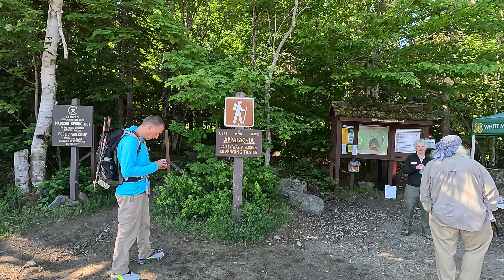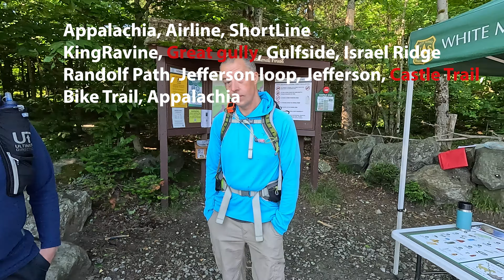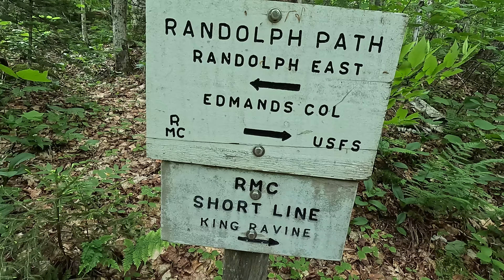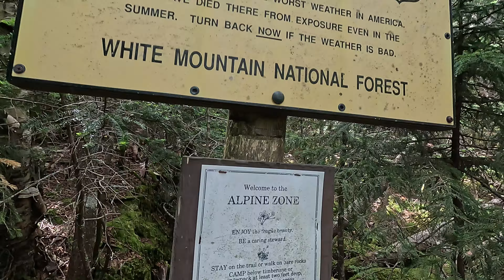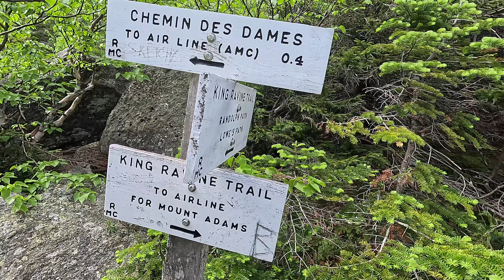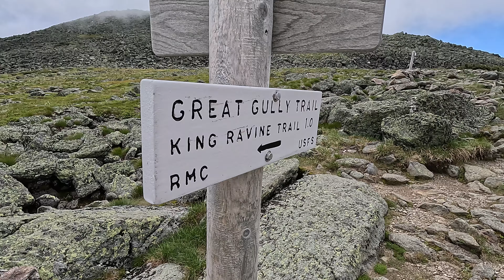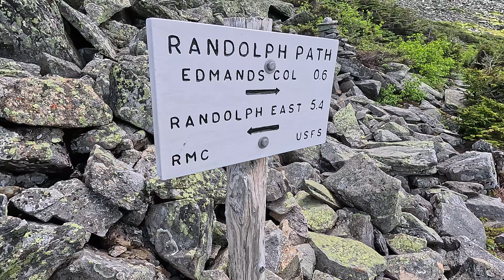Great Gully and The Castle Trail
Two Fun T25 Trails done in a loop. 14 Miles